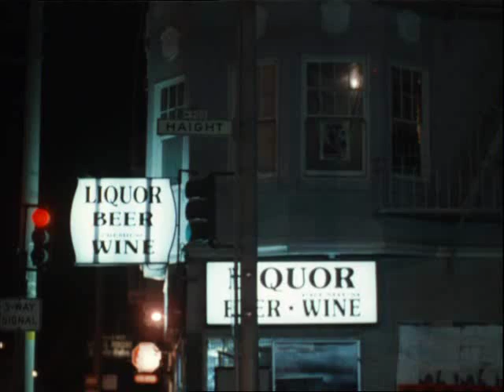SPACE AGE PLAYBOYS-BUZZ ON-ME AND WILL SCENE(1999)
Space Age Playboys performing the song ''Buzz On''  in the movie ''Me And Will'' from 1999.